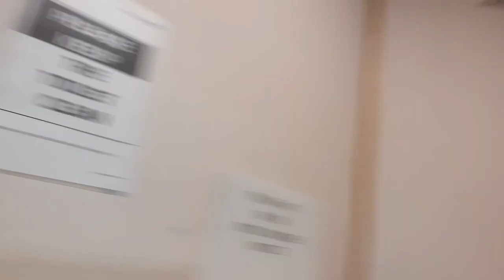1990 Magina Pan HLSP Dudley Tri Shell & WCs Close.